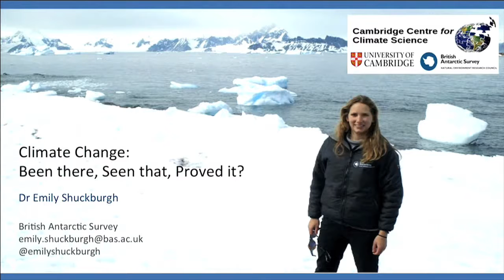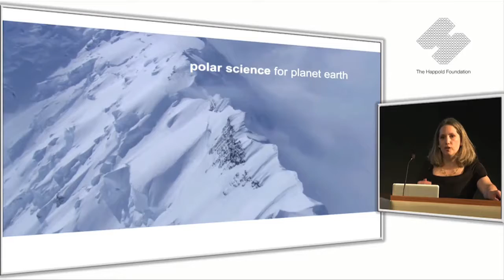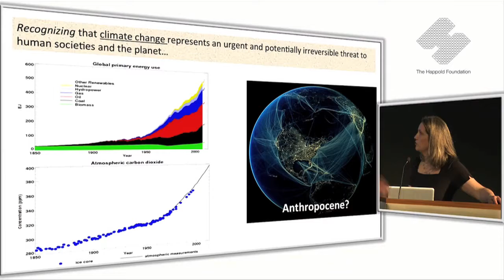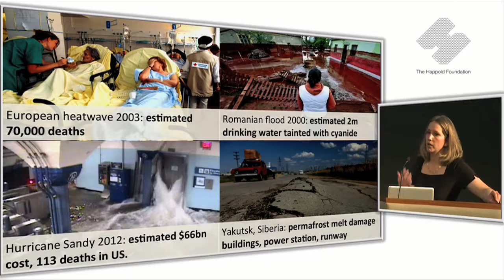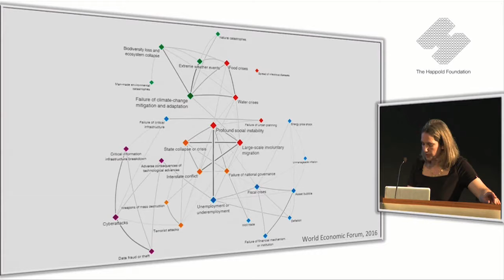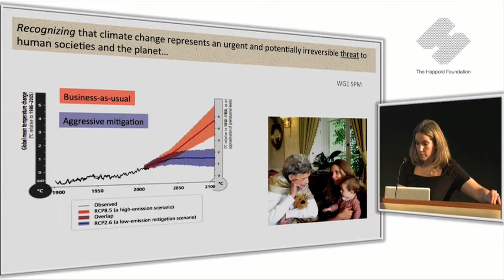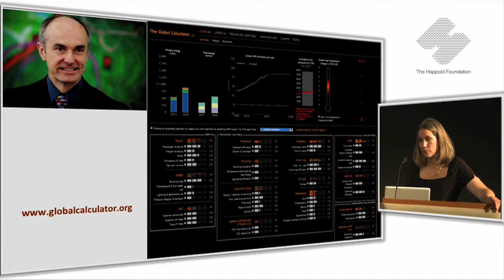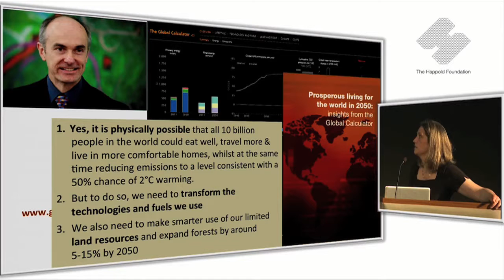2016 Happold Lecture (condensed version)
A 15 min video highlight of the 2016 Happold Lecture by Emily Shuckburgh, Head of the Open Oceans research group at the British Antarctic Survey(BAS). Emily talked through her personal experience of climate change, the evidence based scientific story behind climate change, her long term projections and what she feels the implications of this will be at a local level. The lecture was followed by a panel debate to explore whether COP21 went far enough, how the UK Climate Change Act may need to change and how the engineering community can respond.